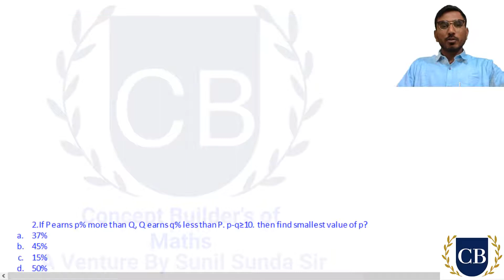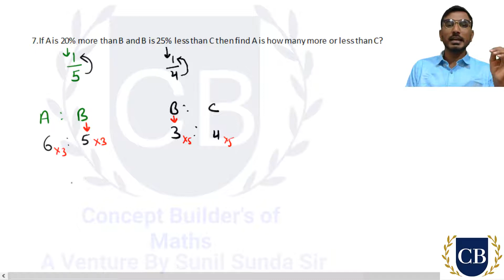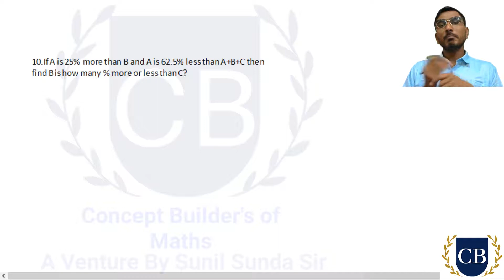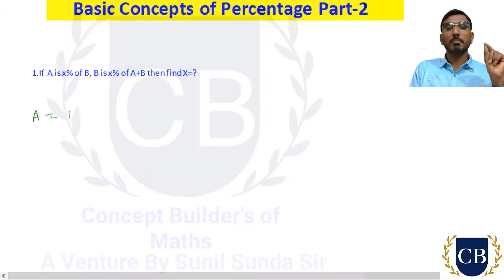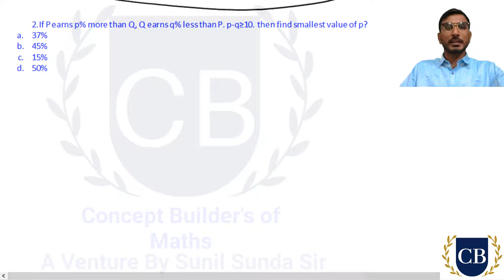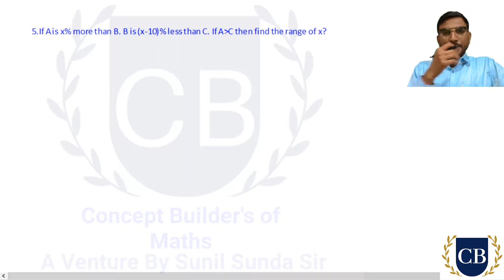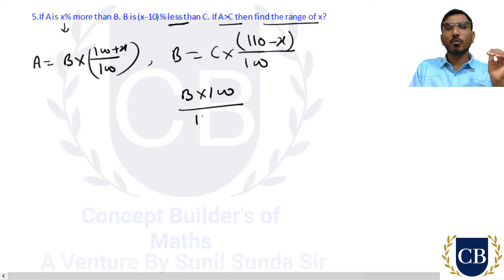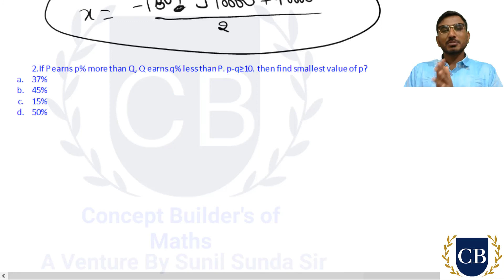Percentage | Percentage for SSC CGL | Percentage for Banking Exams | Part-2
In this video we discuss basic concepts of percentage for CAT, SSC CGL, XAT, SNAP, SSC and other competitions.

Join Telegram for PDF and Doubts Discussion.

Following are the detailed timestamps
00:00 - Basic concepts of percentage
19:00 - Questions of percentage